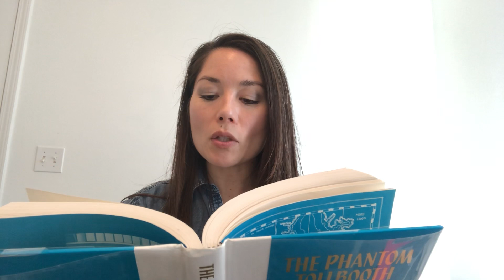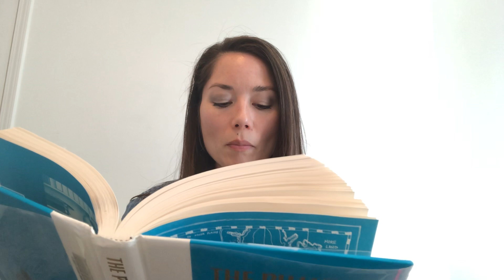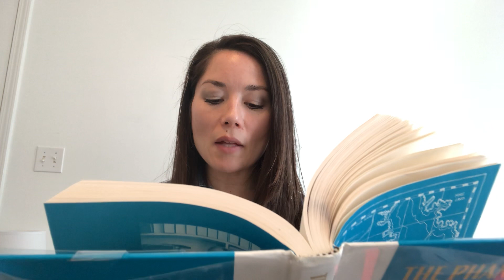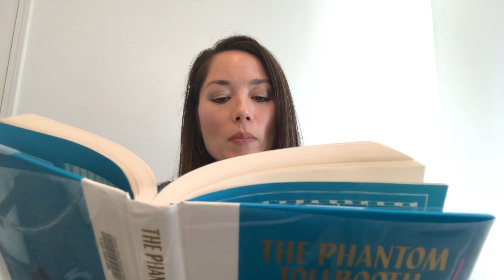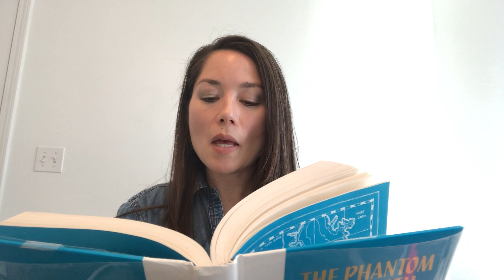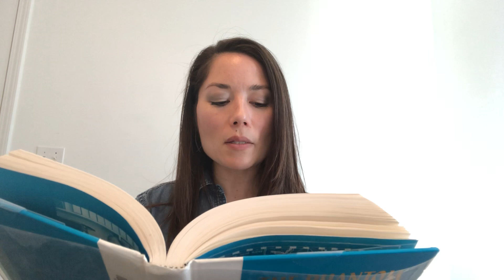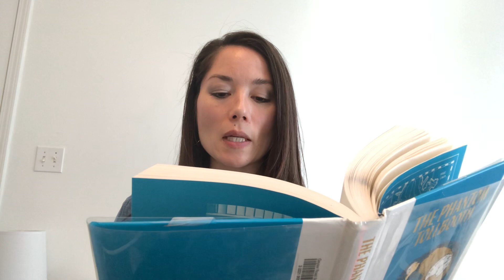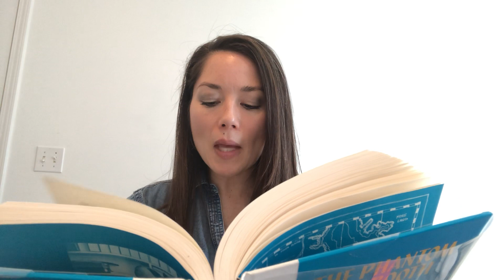The Phantom Tollbooth - Chapter 12 The Silent Valley